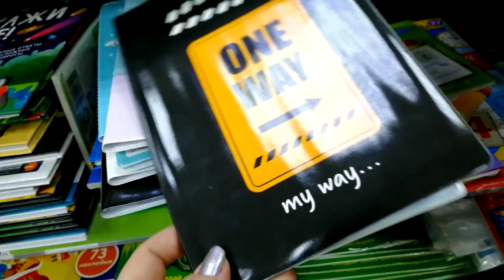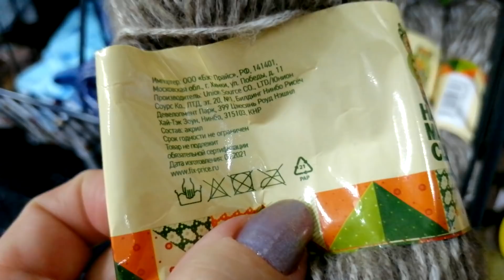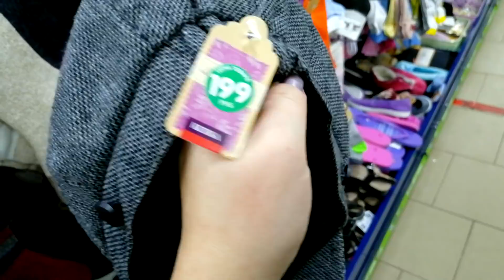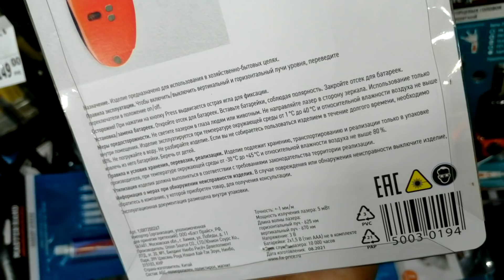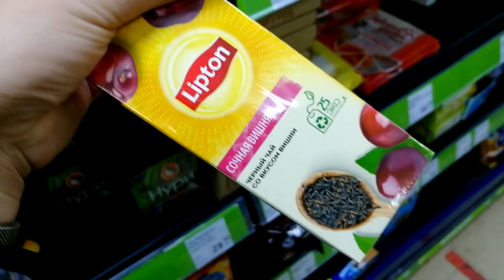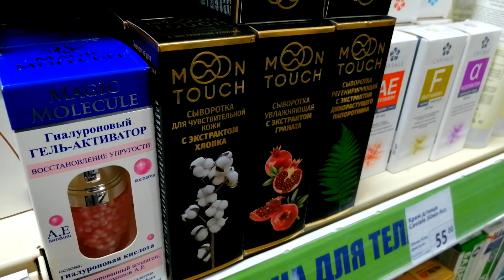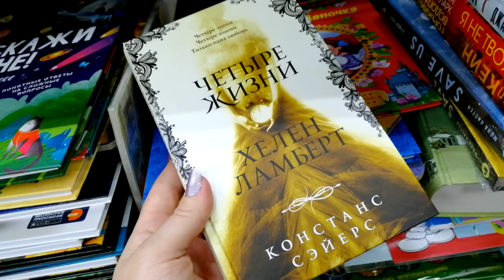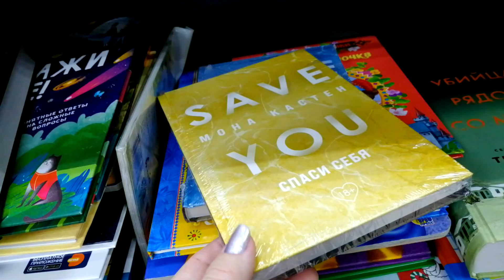ФИКС ПРАЙС 💥 БЕГОМ В МАГАЗИН ▶️ИХ ПРИВЕЗЛИ 💗НОВИНКИ